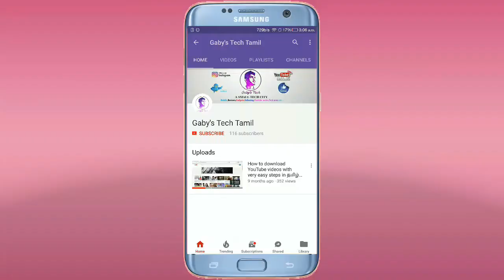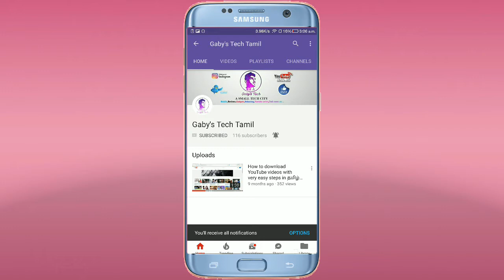Gaby's Tech Tamil Intro |Official Trailer| Tech Channel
This is our first video (official trailer)about our channel ,this channel is mainly for all Tamil people to learn all Tech news,Tips and Tricks,YouTube,Digital Marketing,Twitter,Google,Blogger all in Tamil Language